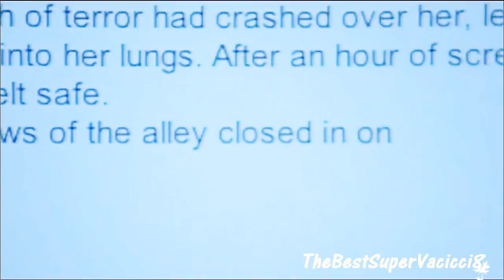● Castle & Beckett | Stop And Stare | Always